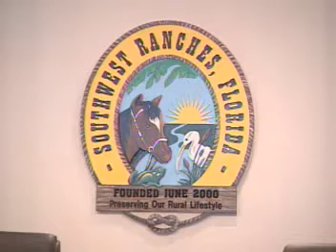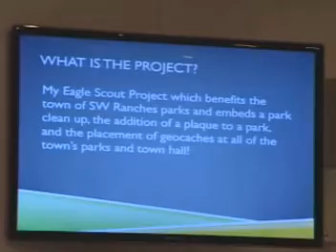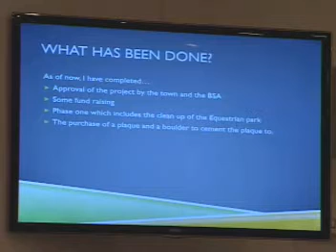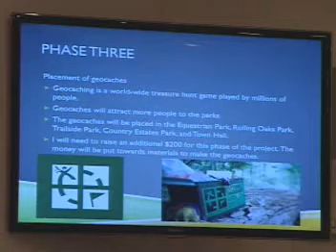Southwest Ranches Town Council Regular Meeting May 12, 2016